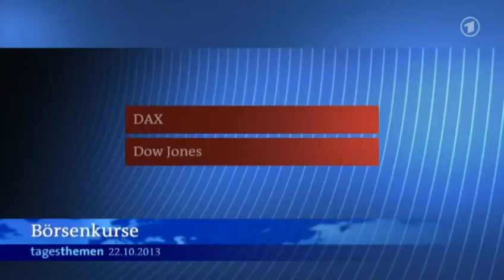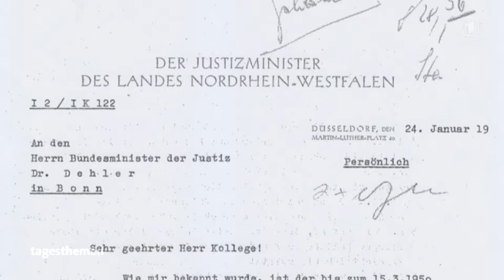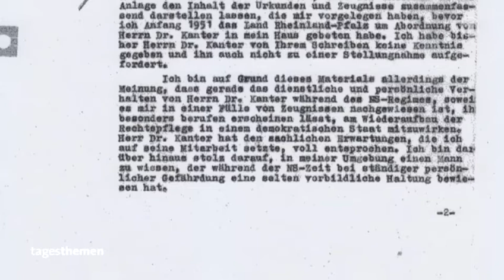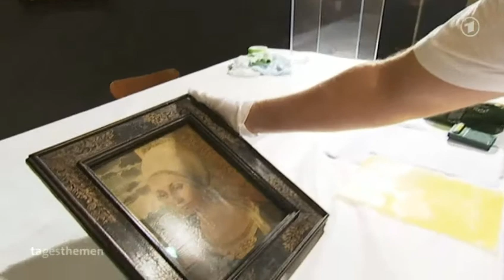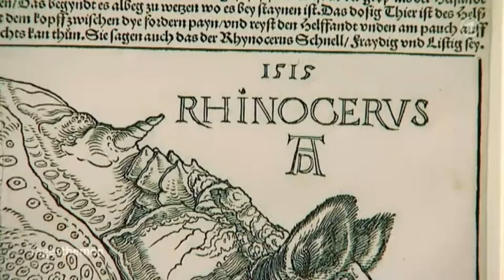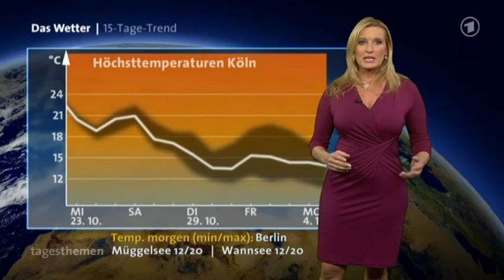tagesthemen 22:15 Uhr, 22.10.2013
Themen der Sendung: Bundestag konstituiert sich, Der Kommentar, Weitere Meldungen im Überblick I, Vor Parlamentswahl in Tschechien, NS-Vergangenheit des Bundesjustizministeriums, Weitere Meldungen im Überblick II, Dürer-Ausstellung in Frankfurt, Hanns-Joachim-Friedrichspreis für Jörg Armbruster, Das Wetter